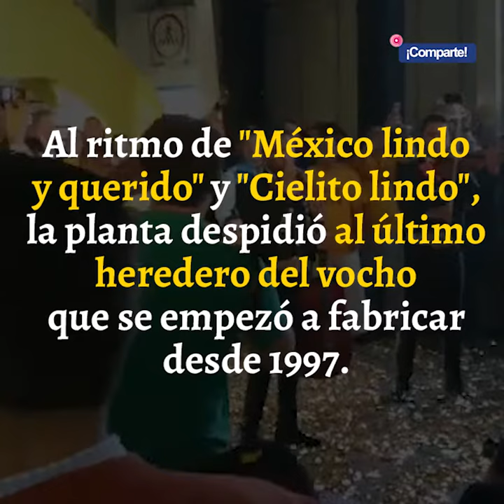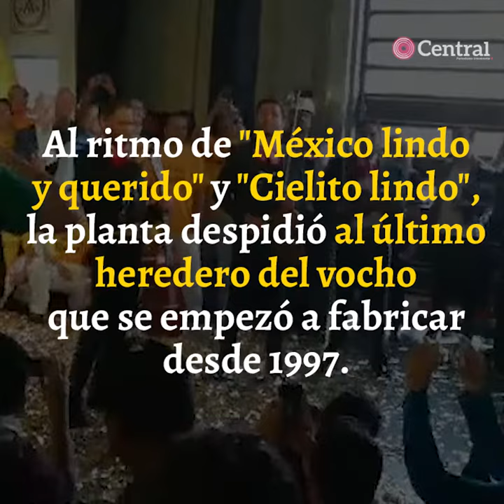La empresa Volkswagen de Cuautlancingo, Puebla, le dijo adiós a su emblemático modelo Beetle.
Con mariachi al ritmo de "México lindo y querido" y "Cielito lindo", la planta de Volkswagen en Puebla despidió al heredero del vocho que se empezó a fabricar desde 1997. El Beetle tuvo un éxito significativo, pues a un año de su lanzamiento pasó de las 60 a las 650 unidades diarias producidas